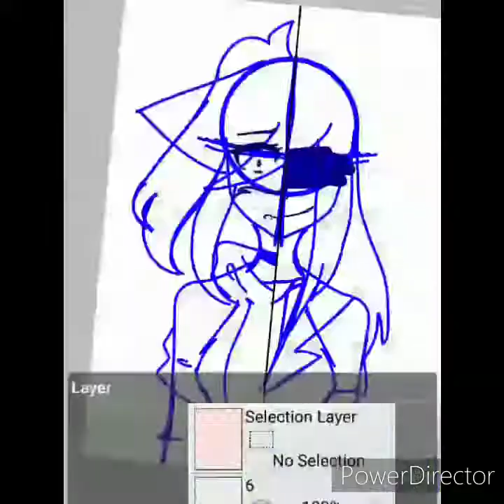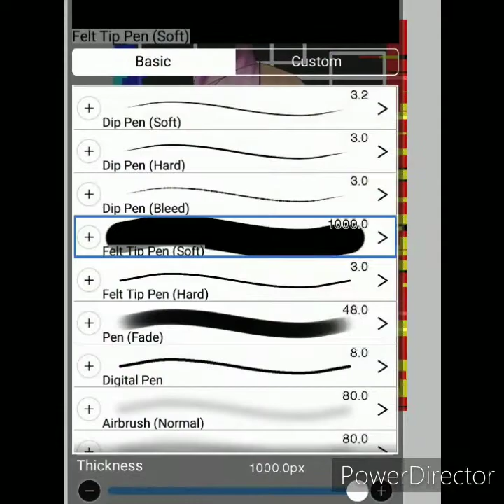All my friends are fake (SpeedPaint) SONG ART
no my friends are not fake (at least i hope not) i loved making this speedpaint ngl and yeah thats all i gatta say qwq